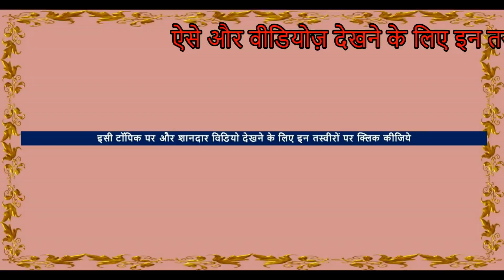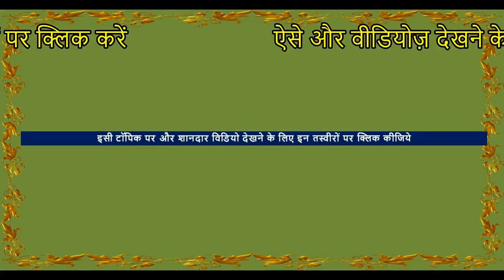अजमेर की बरसात में ड्राइविंग : Driving In Ajmer Rain was a Thrilling Adventure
This travel vlog shows the condition of my city in  rain, मानसून की पहली तेज़ बारिश में आनासागर फीडर का पानी रोड पर इकठ्ठा हो गया और रोड पर ही तालाब बना : The today's weather of ajmer is of heavy rain . आज का अजमेर का  मौसम भरी बरसात का रहा |